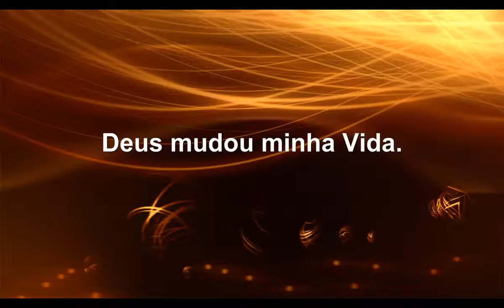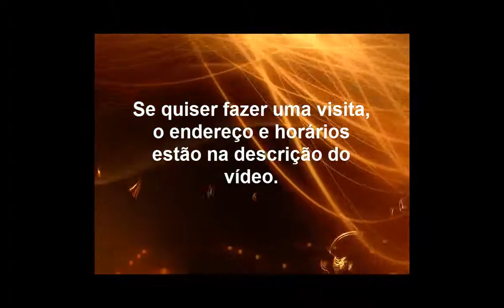Testemunho Deus mudou minha Vida ICCNV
Esse vídeo Mostra um pouca da maravilhas que o Senhor Deus, tem operado na Igreja Comunidade Cristã Nascidos para Vencer, e traz também o hino da igreja.

Se quiser fazer uma Visita, a Igreja: Comunidade Cristã Nascidos para Vencer.
O Endereço é:
R. Dr. Almiro dos Reis - São Miguel
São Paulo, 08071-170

Dias de Culto
Segunda quarta quinta sábado 20:00 e aos Domingo 19:30

Pastor: Charles da Silva.
Se quiser conheça também o nosso Blog.